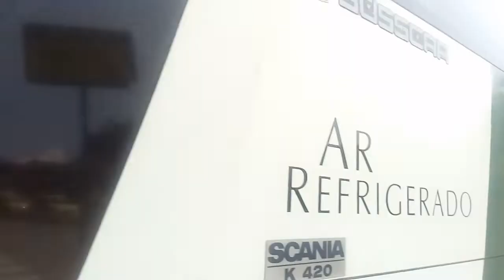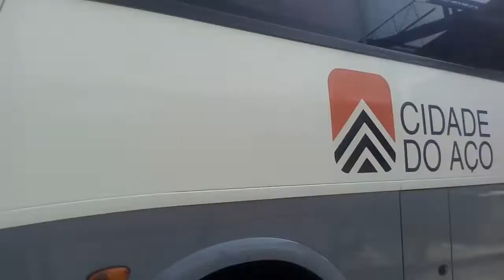✨MOVIMENTAÇÃO RODOVIÁRIA NOVO RIO✨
Rumo aos 200 inscritos no e 💯✨ likes⬅✨

ÔNIBUS RODOVIÁRIOS RIO DE JANEIRO
✨NACIONAL
✨ÁGUIA BRANCA
✨1001
✨EXPRESSO DO SUL DD
✨RIO DOCE LOCENAVE
✨E MUITAS EMPRESAS TOP